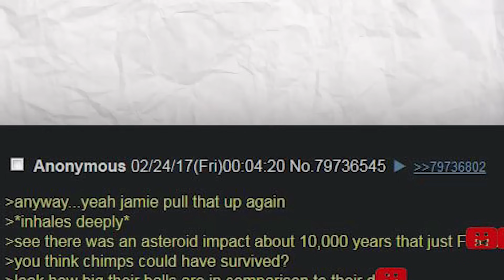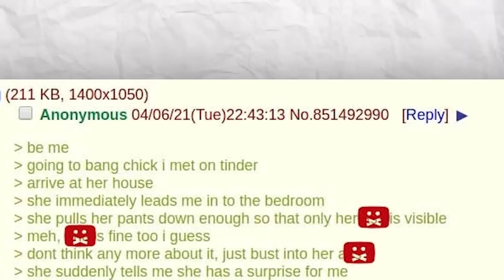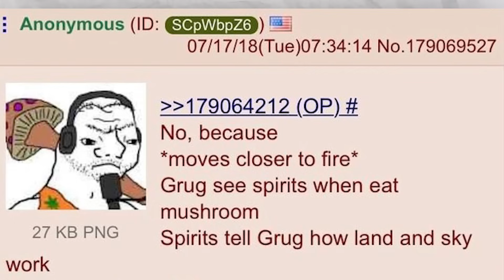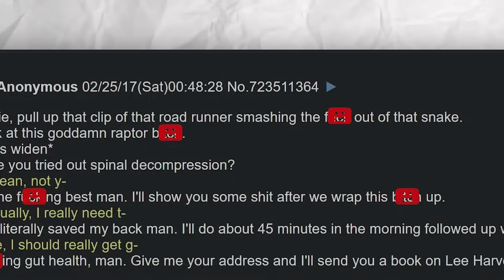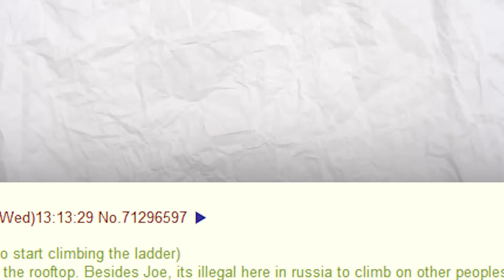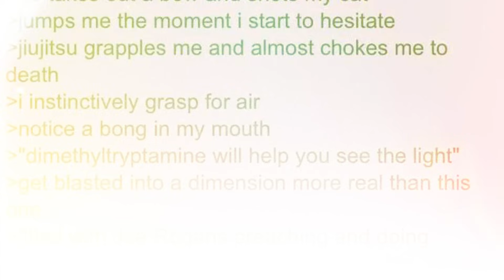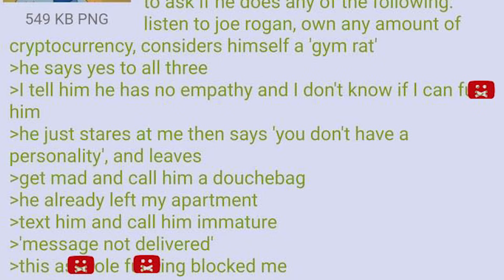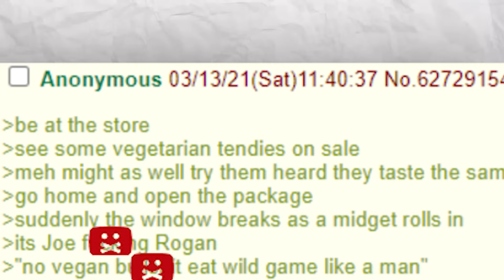4chan Greentexts : Every Joe Rogan Green Text EVER!!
4chan is a hive of villainy, but greentext stories are sometimes worth braving the depths for... These 4chan greentext stories were hand-selected from every corner of the internet, and now they have arrived at your ears. Sometimes they go off the rails, but it's 4 chan. And its a green text story. So no surprises, really...